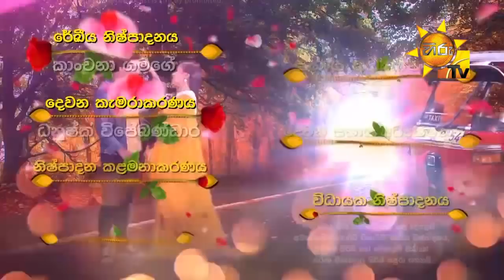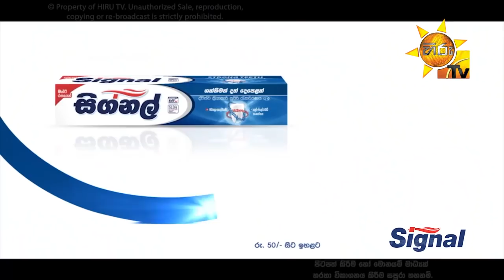Ahas Maliga | Episode 153 | 2018-09-12